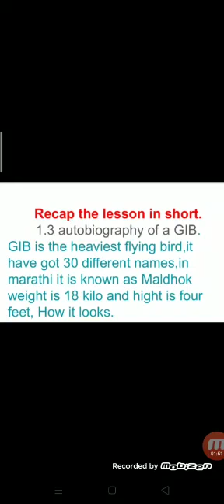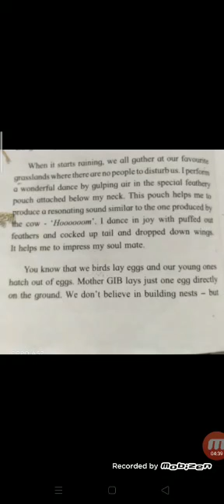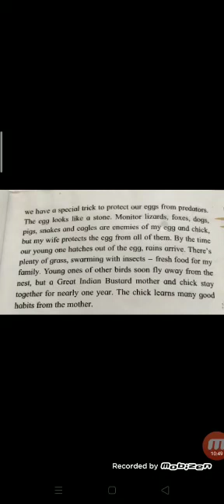Std.6 1.3 Autobiography of great Indian Bustard (part 2)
Video from Aafiya Khan